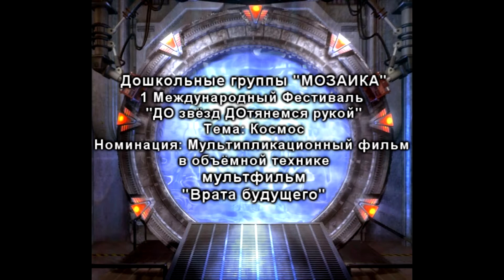"Врата будущего" ( объемная техника)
ГБОУ г. Москвы «Школа №1363»
Педагоги:
Анна Николаевна Горбатова
Масленченко Марина Владимировна